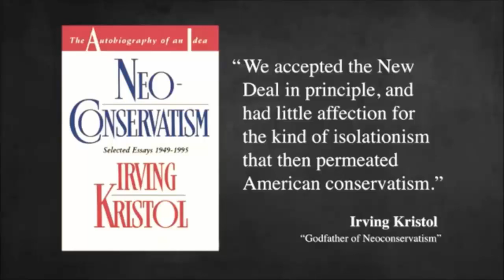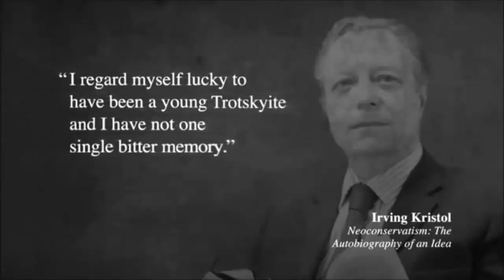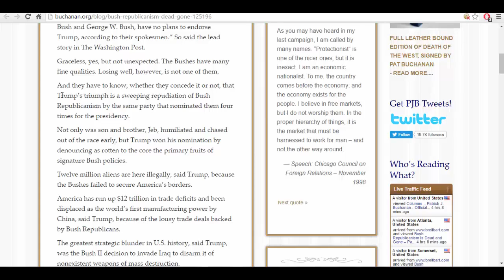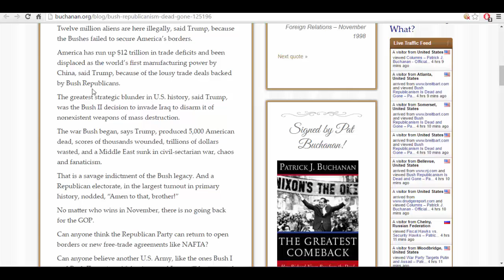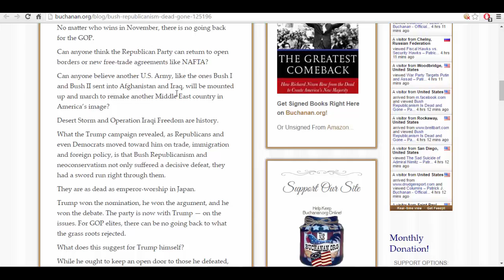The 2 Party Lie In America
One party with 2 wings...